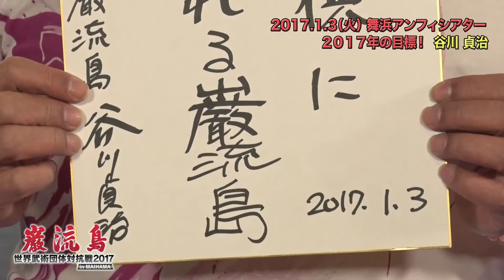「2017年、私の目標」谷川貞治編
2017年1月3日、舞浜アンフィシアターで行われる『巌流島・世界武術団体対抗戦2017』に出場する選手・関係者による「2017年、私の目標」バージョンのPV。谷川貞治編。